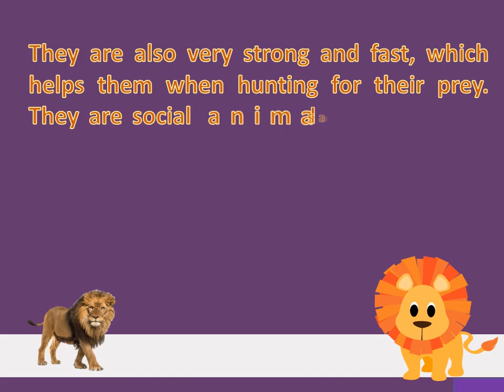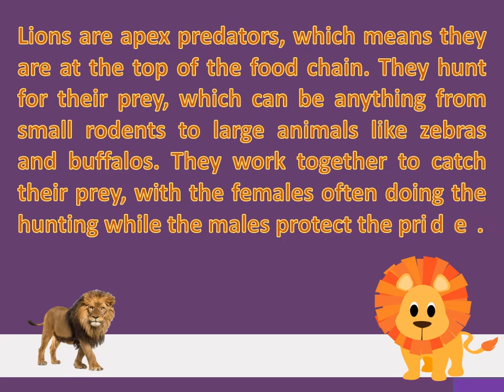Lion 🦁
Write an essay about lion in English.